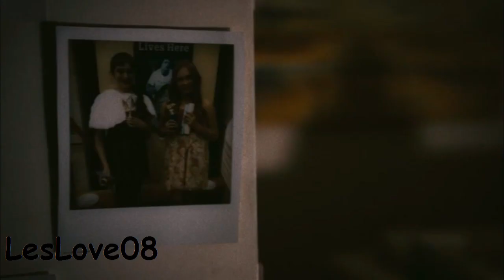Kat, Eden and Stevie Lesbian movie